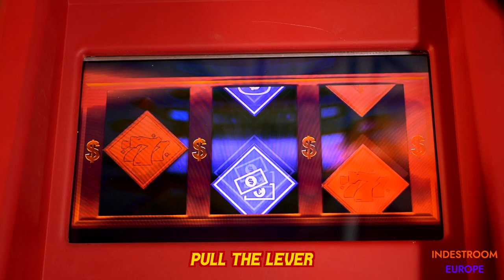One-Armed Bandit. Customized escape room puzzle, Escape room gadget.